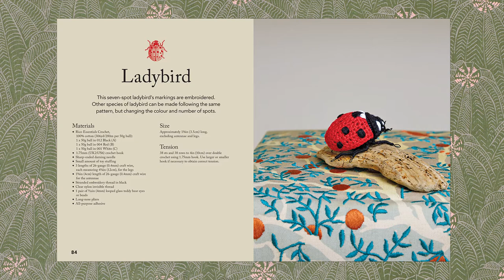Crocheted Bees, Bugs & Butterflies by Vanessa Mooncie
Delve into a hidden world of astonishing creatures, each as intricate & wonderful as a delicate jewel

Crocheted Bees, Bugs & Butterflies is a stunning collection of 10 exquisite crochet projects including moths, beetles, butterflies and other insects.

The incredible insects and beautiful bugs in this book are such works of art that even those who are normally scared of many-legged beasties can’t fail to be charmed by them. Made using various yarns, plus metallic and nylon threads, these projects incorporate beads and sequins to give astounding results. The legs are wired, and the designs use a variety of crochet stitches and some embroidered details. Each project includes clear step-by-step instructions and stunning photography. The book includes an extensive and beautifully illustrated techniques section explaining everything you need to know to embark on these wonderful projects. Once completed the projects can either be worn as an accessory, such as a brooch or hair decoration, or they can be mounted in a frame or bell jar for display.

Whether you decide to make a cheeky Bumblebee, an elegant Leopard Moth, a shiny Christmas Beetle or an ornate Mirror Spider, you’ll find all the information you need to make these wonderful displays and gifts in this fantastic new crochet book.

About the author: Vanessa Mooncie spent many happy hours as a child sitting with her mother and grandmother learning to knit and crochet. She went on to study fashion and textile design and became a children’s clothes designer, illustrator and interior designer. Vanessa now specialises in silkscreen work She lives with her family in a rural village in the south of England. Vanessa has written many books including Crocheted Wild Animals, Sew Adorable, Animal Heads, Crocheted Dogs and Crocheted Birds for GMC Publications. She is also a regular contributor to other craft books and magazines. Follow her on Instagram on @vanessamooncie.

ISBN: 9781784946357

UK publication date: 7th June 2022

US publication date: 1st September 2022